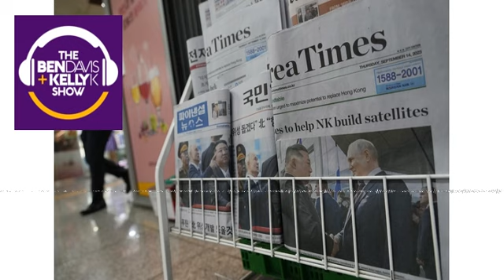Group Therapy: The Naked Newsboy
Heather is 6 months into a new relationship and he walked outside and down the driveway naked to snag the paper... she was shocked to put it lightly. 😳🍆Is this a 🚩or how does she approach this with him?